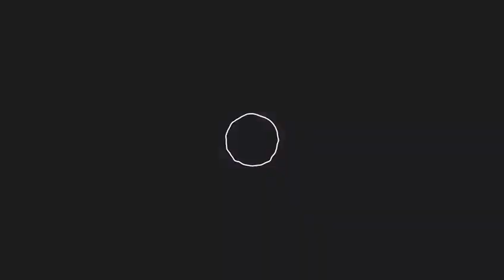Alarde Publikoa • 2023 • Kartutxo eta banderinak ematea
Entrega de banderines y cartuchos del Alarde Público. 2023